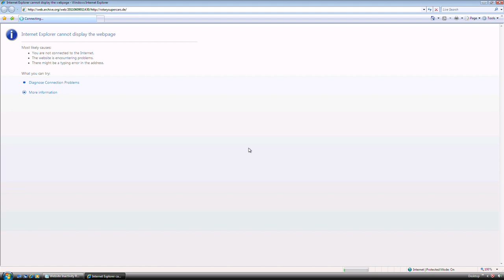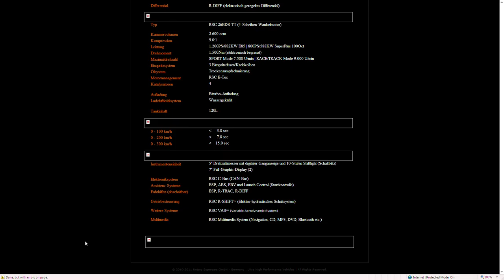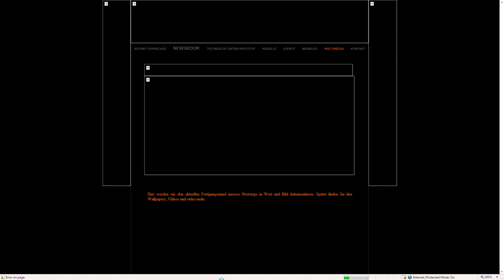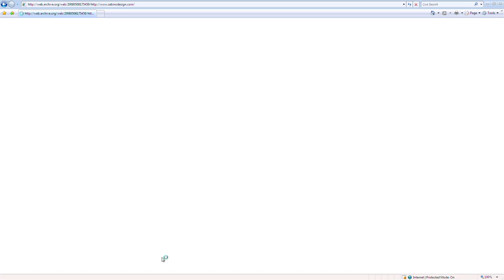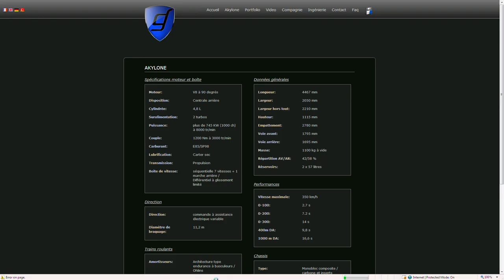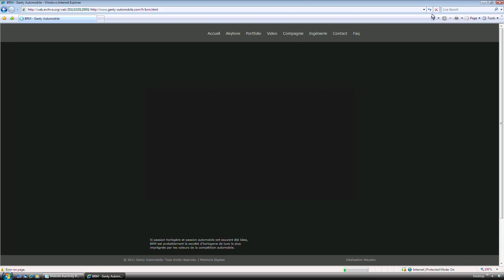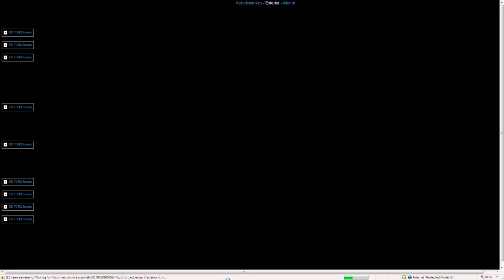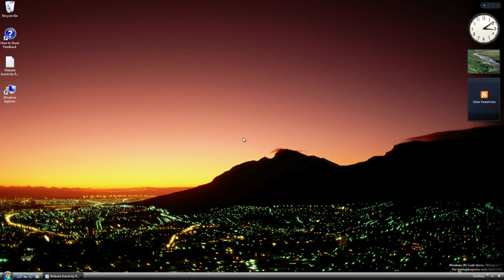Windows 7 Build 6469 (Milestone 1) - Website Inactivity Removed / Website Capture Assets Load only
Not enough title to more:
Automotive Cars at Wayback Machine URL (No Flash Player)

4. (Only keep website domain no expire remains)